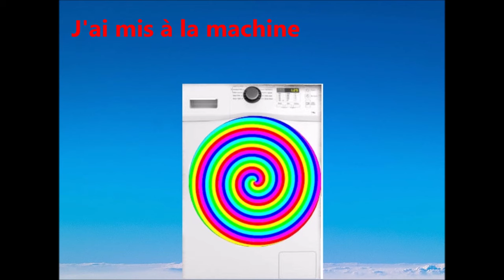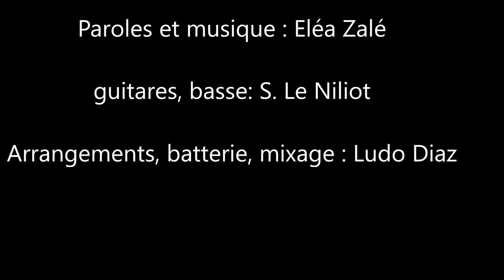Lessive de couleurs , chanson sur les couleurs, les émotions Eléa Zalé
version 2021 avec choeurs
Chanson pour enfants thèmes émotions, couleurs

Avec :
Guitares, basse : Sébastien Le Niliot
 Batterie, arrangements, mixage : Ludovic Diaz
 Chant, chœurs, guitare : Eléa Zalé

Ma grande lessive de couleurs
Tourne , tourne , tourne
Tout se mélange dans mon cœur
Au son du tambour

French song for children to learn colours